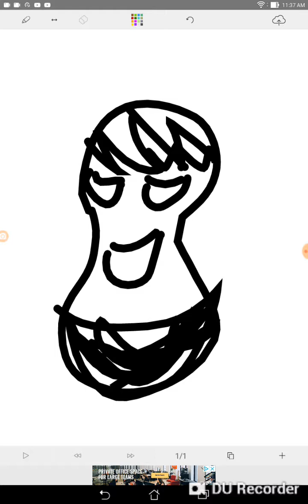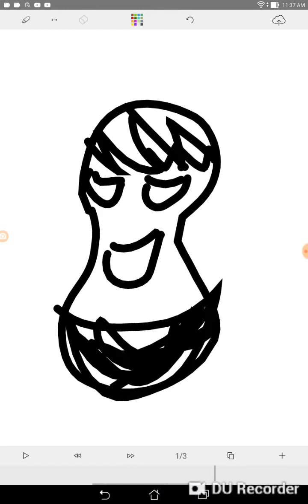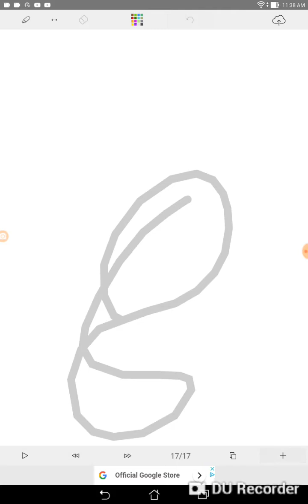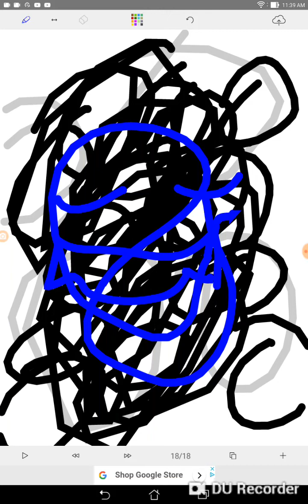September 8, 2018